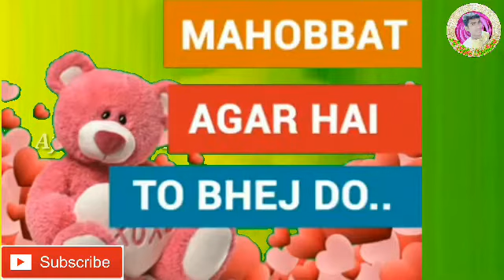HAPPY TEDDY DAY //Teddy Day Special //New WhatsApp Status Lyrics Video-57//Aj Styles Creations...